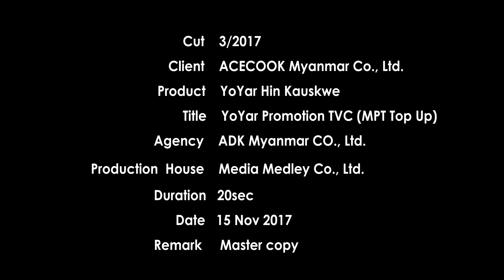YoYar 20s TVC w/ tag-on video (MPT Campaign)